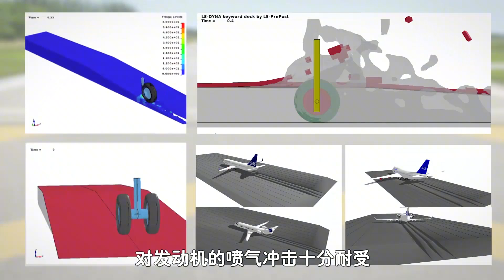不可思议的“阻拦床”，机场跑道一压就碎，确定不是豆腐渣工程？